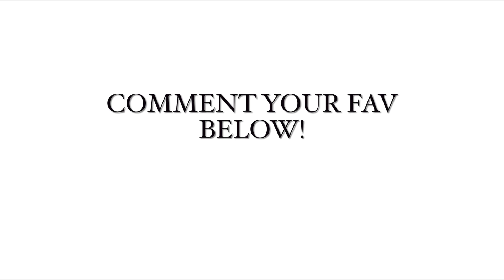WINTER FASHION LOOKBOOK 2015|COLLABORATION WITH OVOKE CHANNEL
Hi guys! here are four outfits idea that i put together for the Winter season, i collaborated with OVOKE! I hope you enjoy! Please let me know if you like my new way of editing.xox

*LOOK#1
-COAT : SHEINSIDE.COM
-SHORT : AMMERICAN APPAREL
-TOP : H&M
-SHOES : ZARA
*LOOK#2
-PANT : TOPSHOP
-TOP : H&M
-COAT : ZARA
-SHOES : H&M
*LOOK#3
-COAT : SHEINSIDE
-JEAN  : H&M
-TOP : NECESSITY
-SHOES : ZARA
*LOOK#4
-COAT : SHEINSIDE
-JEAN : TOPSHOP
-TOP : SHEINSIDE
-SHOES : SHOESDAZZLE
YOU CAN ALSO FIND ME